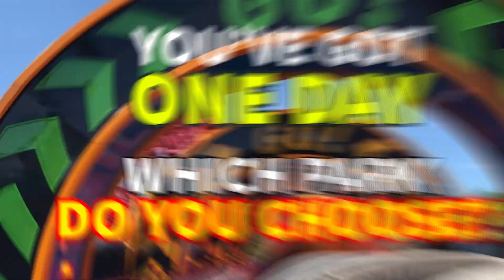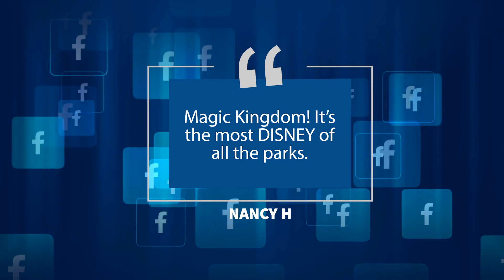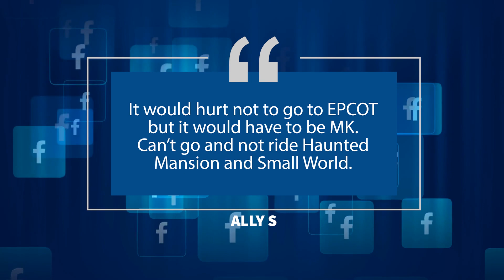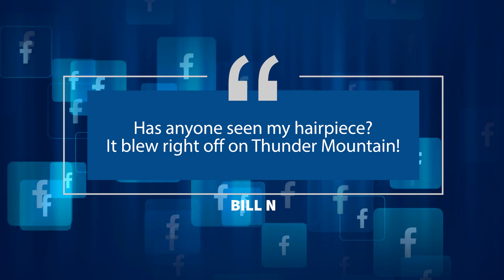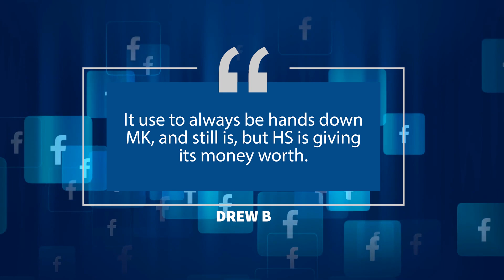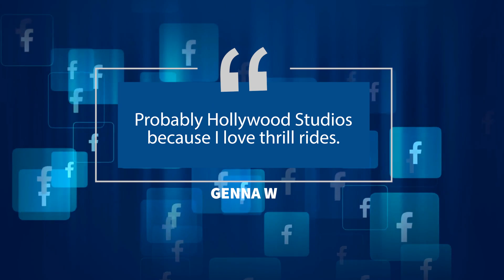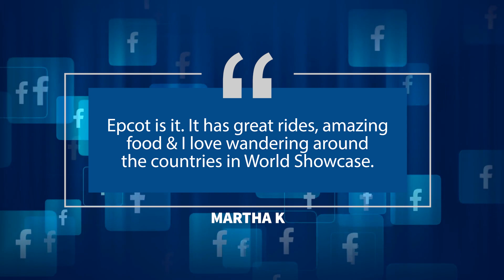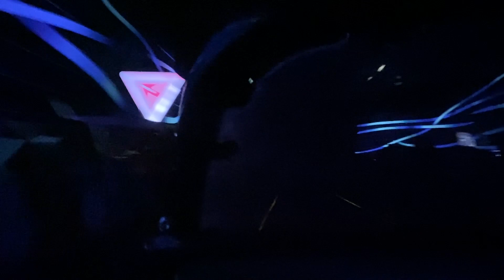We Would DITCH These Disney World Parks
We asked our readers “If you could only go to Disney World for ONE day, which park would you go to?” Our cast chimed in and things got heated…